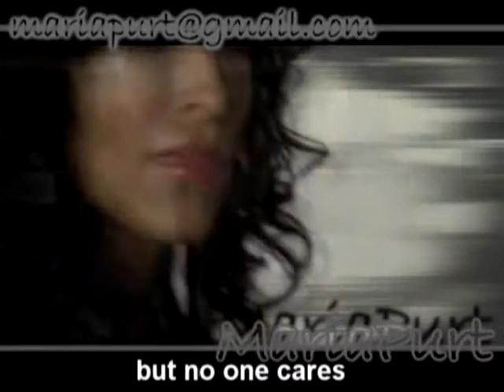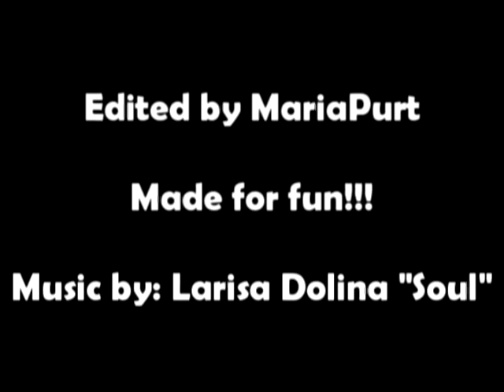Burnt Soul (The Border)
Minister / Bianca / Mike video.

SEASON 3 - NEW TIME SLOT!